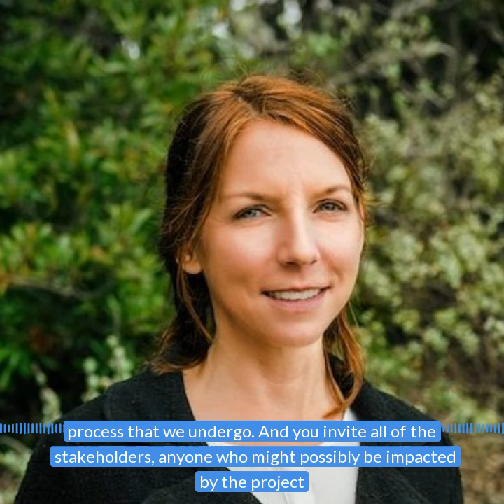Shannon Souza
Shannon Souza, who is running for Oregon State Senate, told us about the skills & techniques she's learned as managing founder of a full service sustainability consulting and contracting firm & how those translate to state legislature.